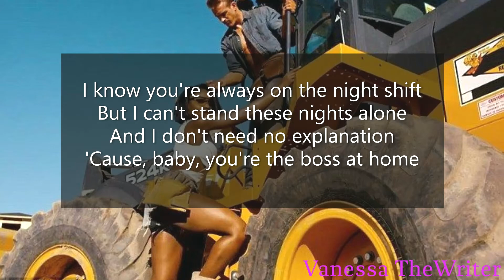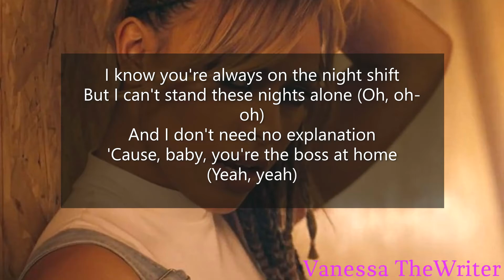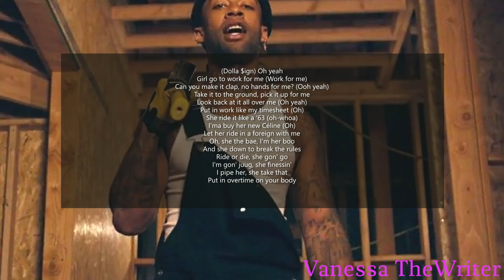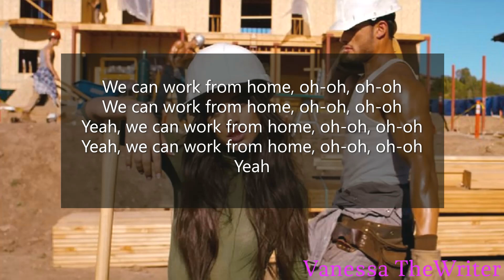Fifth Harmony – Work From Home (feat. Ty Dolla $ign) | Lyrics-Video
Oke, ist halt so n oke guter Song in dem aber sehr, sehr viel Arbeit und dafür muss ich mich selber loben.